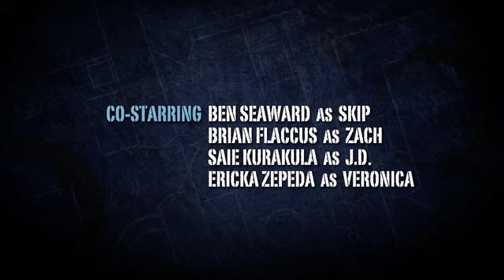Best Laid Plans — The Breakup (web series)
No matter how good a woman's hair smells, a man must stand by his principles when it comes to love and television.